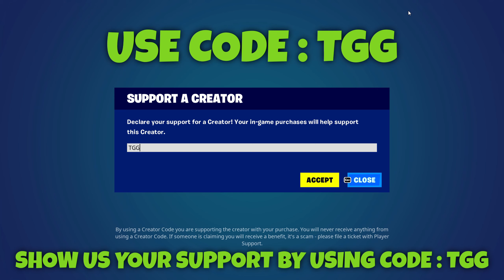NEW INSANE AFK XP GLITCH in Fortnite Chapter 4 Season 1 DO IT NOW (1,000,000 XP PER MINUTE)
xp glitch,
9.6%
xp glitch fortnite
5.6%
xp glitch chapter 3
3.8%
xp glitch